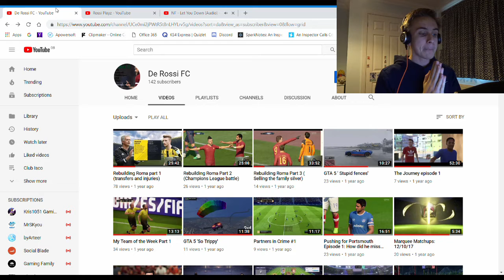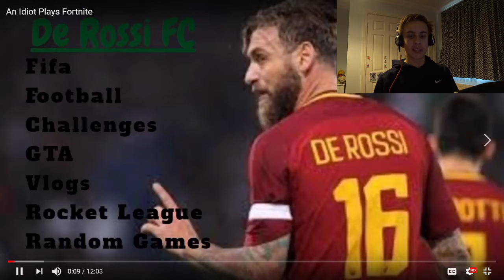REACTING TO OLD VIDEOS!!!!!!!!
I'M 9 SUBS FROM 150 SO ANY SUPPORT WOULD BE HUGELY APPRECIATED
DM me if you wanna collab